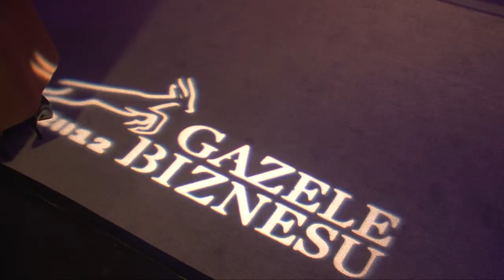Gazele Biznesu 2012 Łódź (3)